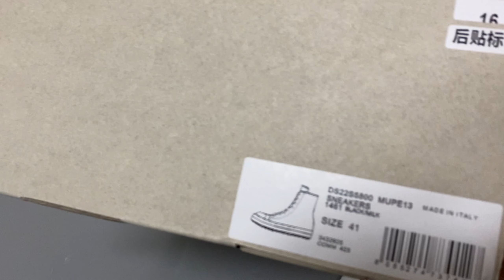Rick Owens DRKSHDW Phlegethon High Top Black Review